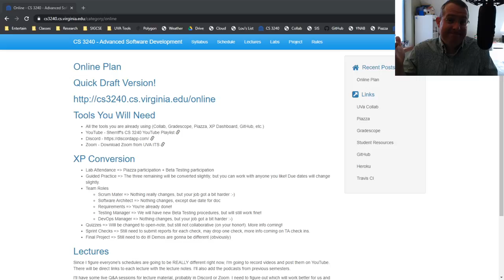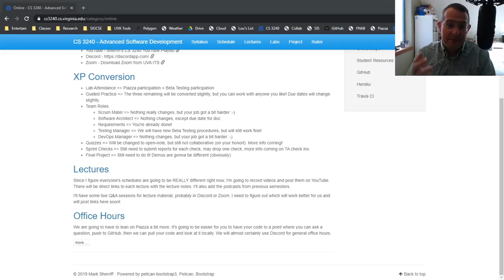CS 3240 -ON1 - Welcome to Online!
My first video for CS 3240, giving the basic overview of what we will do with the online conversion for the rest of the semester.